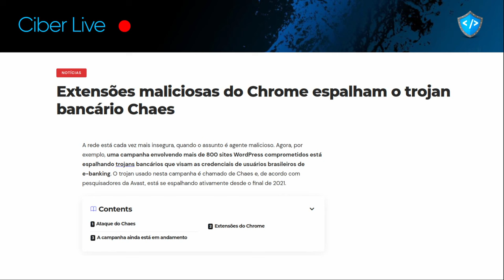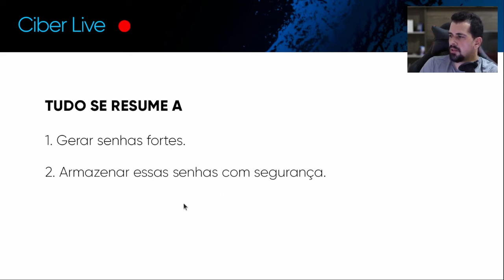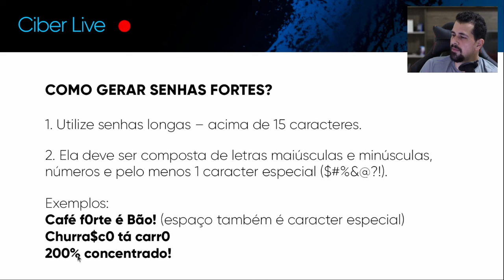A ESTRATÉGIA SIMPLES para ter senhas INQUEBRÁVEIS